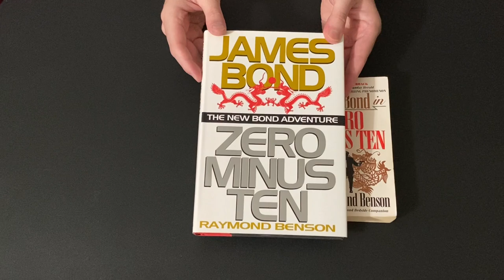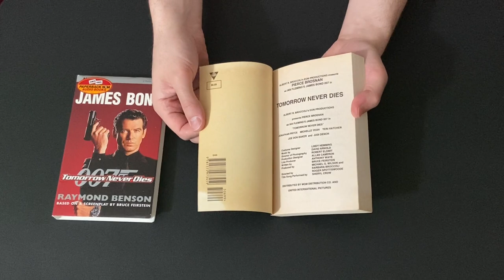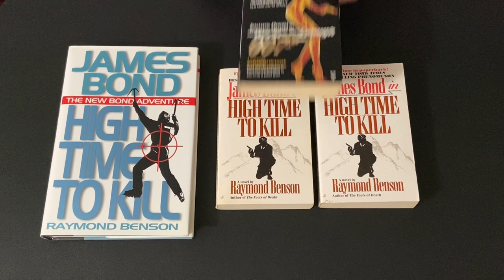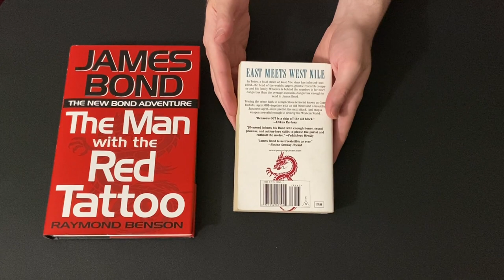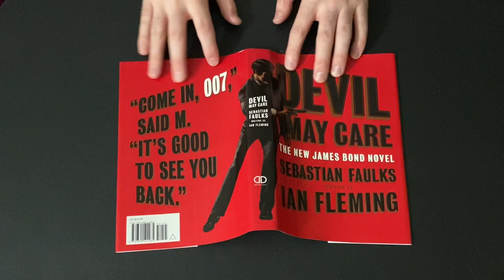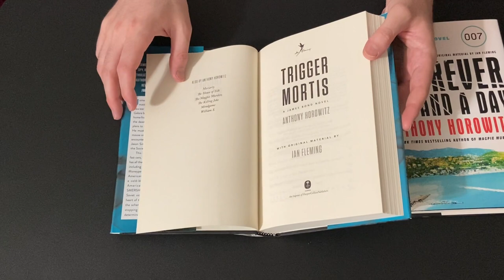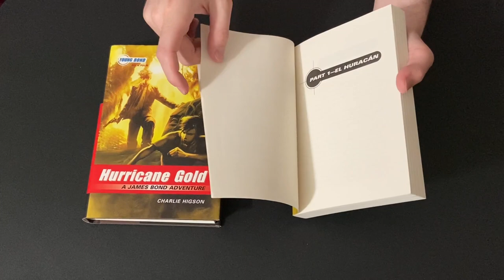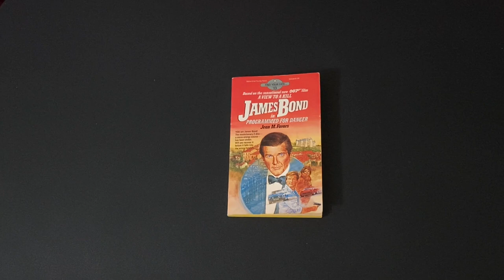James Bond Book Collection Part Three: Continuation Novels and Young Bond 1997-2021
This video details my collection of the James Bond continuation novels from 1997 to the present. I pick up with the Raymond Benson era of six novels, two compilations and three novelizations. Then I move into the works of Sebastian Faulks, Jeffery Deaver, William Boyd and Anthony Horowitz. For Young Bond I detail my collection of the Charlie Higson and Steve Cole penned novels. I round out the video by detailing the lone volume I've obtained of the four Find Your Fate books released to tie in with the 1985 release of A View To A Kill.
*The one thing I am missing in print are the three Moneypenny Diaries books by Samantha Weinberg. They are frustrating to obtain in the USA as books two and three have never been published in the States. However all three are now available as e-books.

Intro-00:00
Raymond Benson-Zero Minus Ten-03:13
Tomorrow Never Dies novelization-11:32
The Facts of Death-18:14
High Time To Kill-21:07
The World Is Not Enough novelization-27:57
Doubleshot-30:28
Never Dream of Dying-33:29
The Man With The Red Tattoo-36:28
Die Another Day novelization-39:15
Benson omnibuses and short stories-43:43
Devil May Care (Faulks)-47:00
Carte Blanche (Deaver)-49:31
Solo (Boyd)-52:16
Trigger Mortis and Forever and a Day (Horowitz)-55:28
Young Bond-Charlie Higson-Silverfin-59:43
Blood Fever-01:04:22
Double or Die-01:05:52
Hurricane Gold-01:07:31
By Royal Command-01:09:16
Young Bond-Steve Cole-Shoot to Kill + Heads You Die-01:10:50
Strike Lightning + Red Nemesis-01:12:53
1985 AVTAK Find Your Fate Adventures: Programmed For Danger-01:14:27
Outro: 01:19:48